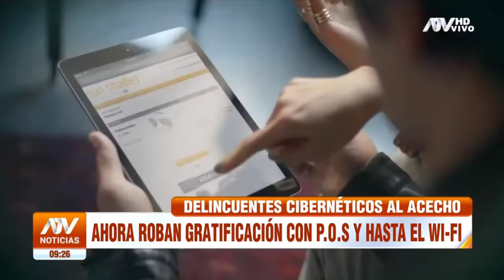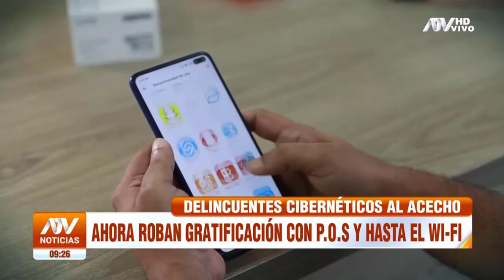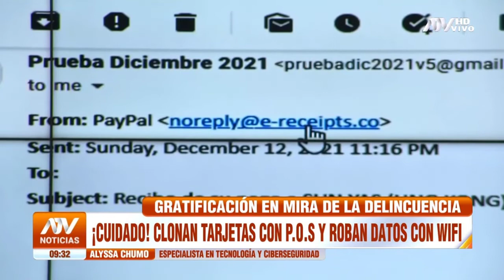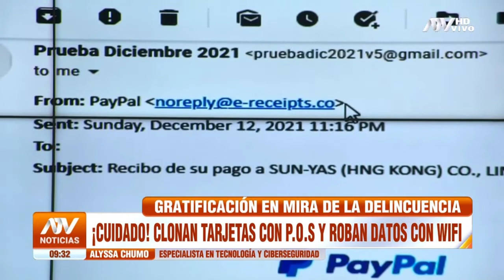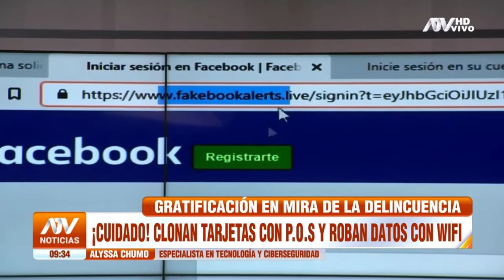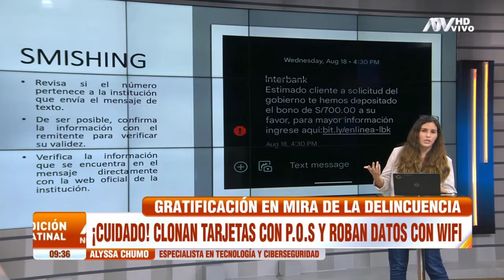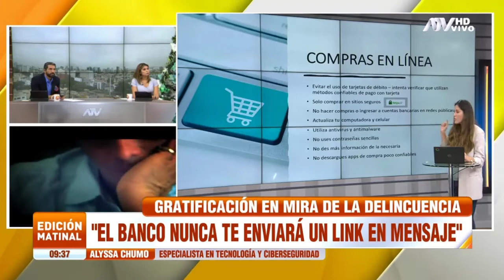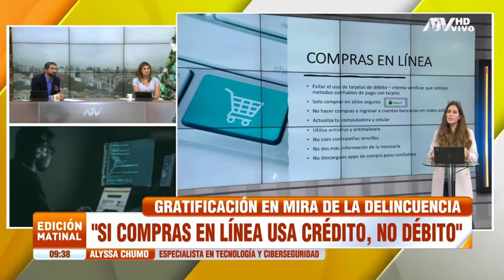Ahora roban gratificacion con POS y hasta el wifi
Fuente: Edicion Matinal - ATV